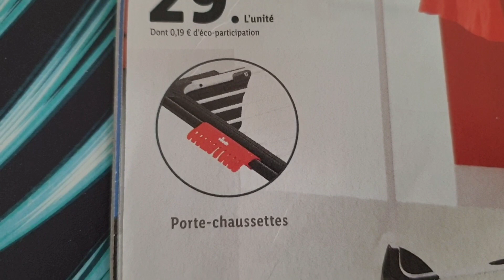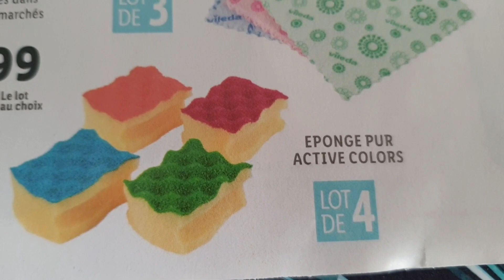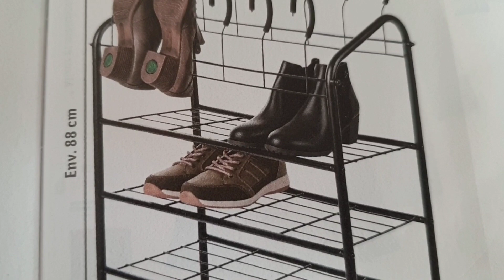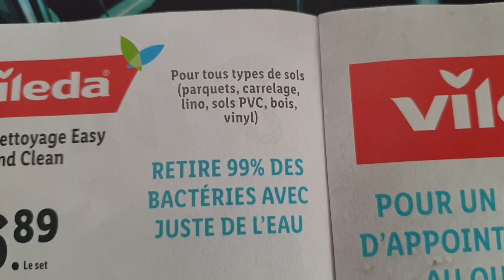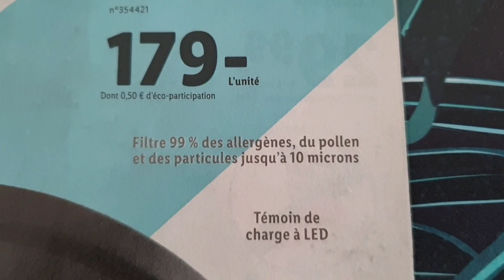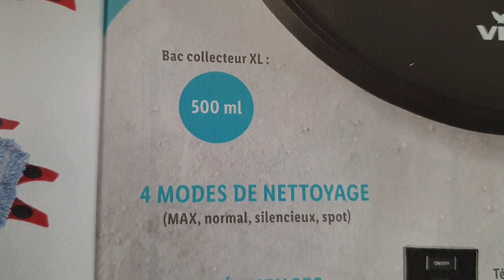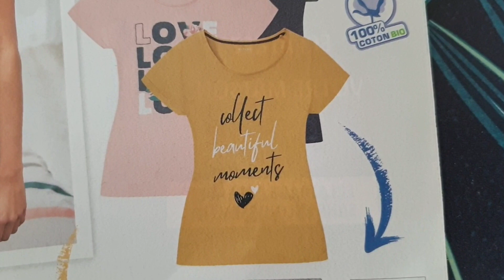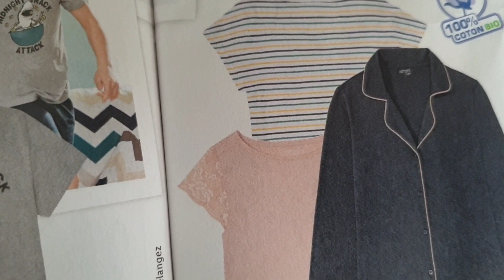ARRIVAGE LIDL 26 AU 31 JUILLET 2021